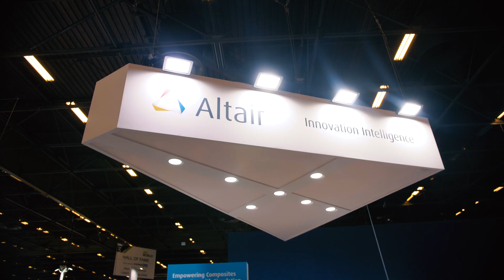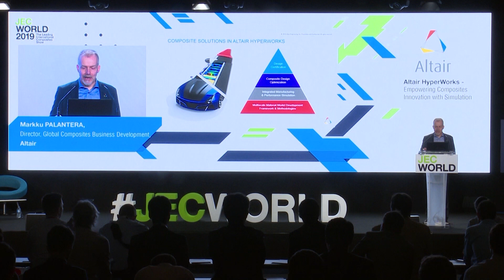Altair at JEC World 2019 – Exhibitor Interview with Francois Weiler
Altair showcases simulation-driven design methods and tools for composites at JEC World 2019